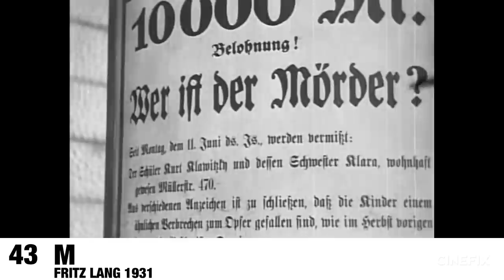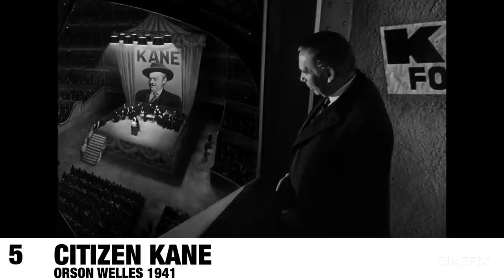Our 50 Favorite Movies of All Time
"Happy birthday to us. It's been 2 years and 49 movie lists and we're still going strong. So for our 50th episode, we're doing a best-of compilation.

We've gone through over 500 picks and a few thousand honorable mentions to come up with our favorites. These are our top 50 movies of all time!

What did you think of the list? Do you disagree with any of our picks? Feel like we left out or mis-represented any of the films? What do you think are the best movies in film history?

What other topics would you like to see us cover in future editions of CineFix Movie Lists?

THE LIST (in no particular order)

50. The Tree of Life, Terrence Malick (2011)
49. The Mirror, Andrei Tarkovsky (1975)
48. Samsara, Ron Fricke (2011)
47. The Third Man, Carol Reed (1949)
46. Blade Runner, Ridley Scott (1982)
45. The Master, Paul Thomas Anderson (2012)
44. Mishima: A Life in Four Chapters, Paul Schrader (1985)
43. M, Fritz Lang (1931)
42. Seven Samurai, Akira Kurosawa (1954)
41. Do The Right Thing, Spike Lee (1989)
40. Apocalypse Now, Francis Ford Coppola (1979)
39. Fight Club, David Fincher (1999)
38. Silence of the Lambs, Jonathan Demme (1991)
37. Pulp Fiction, Quentin Tarantino (1994)
36. Stagecoach, John Ford (1939)
35. The Social Network, David Fincher (2010)
34. Akira, Katsuhiro Otomo (1988)
33. No Country for Old Men, Joel and Ethan Coen (2007)
32. Heat, Michael Mann (1995)
31. Rififi, Jules Dassin (1956)
30. Psycho, Alfred Hitchcock (1960)
29. Persona, Ingmar Bergman (1966)
28. Schindler’s List, Steven Spielberg (1993)
27. Beginners, Mike Mills (2010)
26. In the Mood for Love, Wong Kar-wai (2000)
25. Synecdoche New York, Charlie Kaufman (2008)
24. Before Midnight, Richard Linklater (2013)
23. American Beauty, Sam Mendes (1999)
22. Crouching Tiger Hidden Dragon, Ang Lee (2000)
21. Adaptation, Spike Jonze (2002)
20. The Legend of the Drunken Master, Jackie Chan/ Lau Kar-leung (1994)
19. Eternal Sunshine of the Spotless Mind, Michel Gondry (2004)
18. Spirited Away, Hayao Miyazaki (2001)
17. Monty Python and the Holy Grail, Terry Jones & Terry Gilliam (1975)
16. Paris Texas, Wim Wenders (1984)
15. Adventures of Robin Hood, Michael Curtiz & William Keighley (1938)
14. City of God, Fernando Meirelles & Katia Lund (2002)
13. Boyhood, Richard Linklater (2014)
12. The Fall, Tarsem Singh (2008)
11. Annie Hall, Woody Allen (1977)
10. Flowers of Shanghai, Hou Hsiao-Hsien (1998)
9. Hero, Zhang Yimou (2002)
8. The Conformist, Bernardo Bertolucci (1970)
7. City Lights, Charlie Chaplin (1931)
6. 2001: A Space Odyssey, Stanley Kubrick (1968)
5. Citizen Kane, Orson Welles (1941)
4. The Godfather, Francis Ford Coppola (1972)
3. The Godfather Part II, Francis Ford Coppola (1974)
2. Casablanca, Michael Curtiz (1942)
1. Chinatown, Roman Polanski (1974)